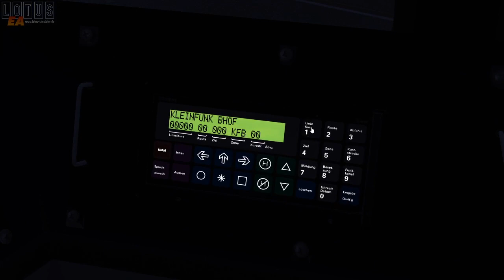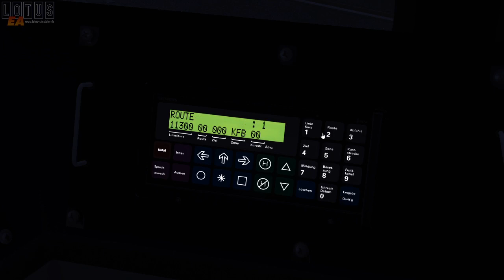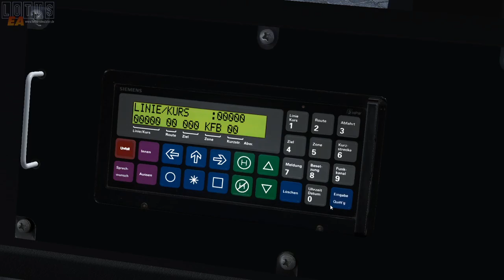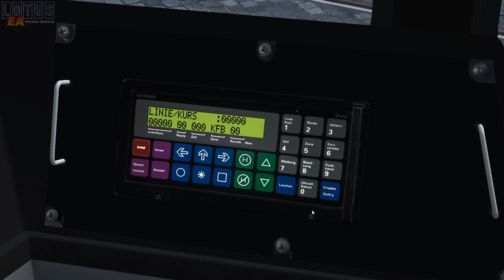CKD Tatra KT4Dtm #4 - Stromabnehmer und erster Fahrsound - Lotus-Simulator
Ein Einblick in den aktuellen Baustand des Modells für den Lotus-Simulator.

Moderation: T4D1216